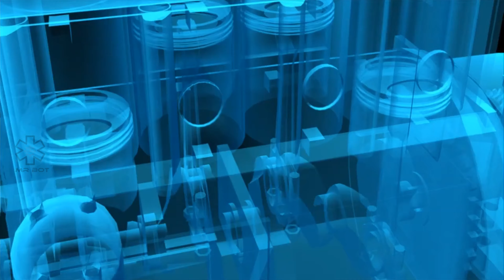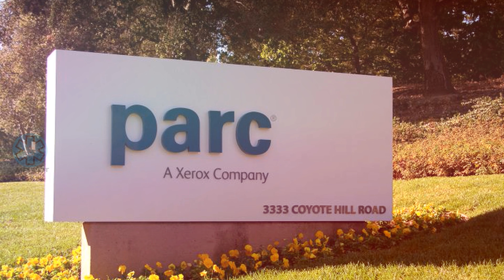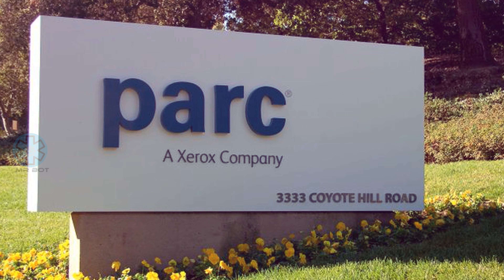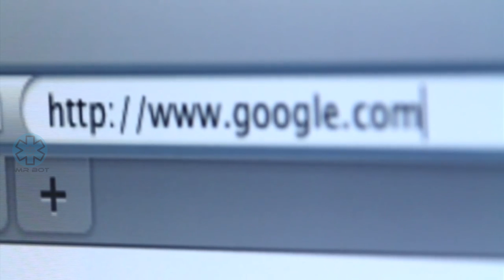Top 3 Biggest Tech Mistakes